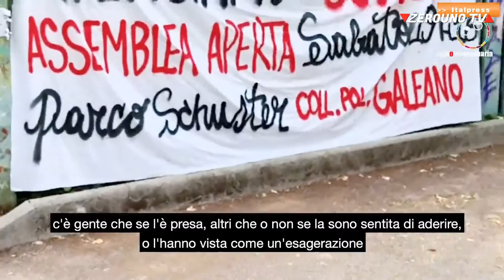In minigonna a scuola, cosa ne pensano i ragazzi e le ragazze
minigonna a scuola, intervista ai ragazzi e ragazze